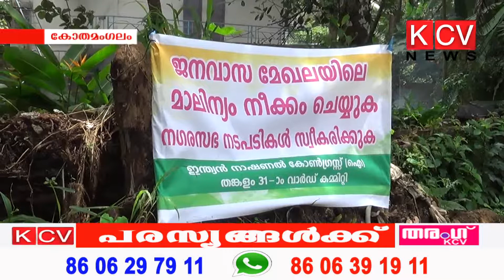കോതമംഗലം തങ്കളത്ത് റോഡരുകില്‍ കുന്നുകൂട്ടിയിരിക്കുന്ന മാലിന്യങ്ങള്‍ നീക്കം ചെയ്യാന്‍ നടപടി വേണമെന്ന്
കോതമംഗലം തങ്കളത്ത് റോഡരുകില്‍ കുന്നുകൂട്ടിയിരിക്കുന്ന മാലിന്യങ്ങള്‍ നീക്കം ചെയ്യാന്‍ നടപടി വേണമെന്ന് നാട്ടുകാര്‍ ആവശ്യപ്പെട്ടു.മറ്റിടങ്ങളില്‍നിന്നുള്ള കെട്ടിടാവശിഷ്ടങ്ങളുള്‍പ്പടെയാണ് ഇവിടെ നിഷേപിച്ചിരിക്കുന്നത്.